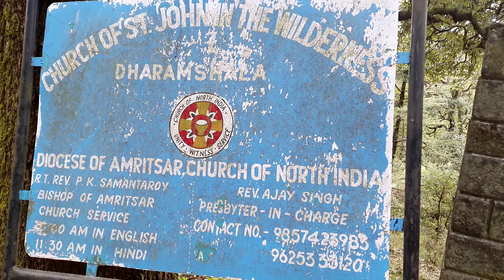EXPLORING TIBETAN STREET FOOD | TIBETAN FOOD VLOGGER | MCLEODGANJ FOOD TOUR | NONVEG IN MCLEODGANJ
Trying the very delicious Meat & blood sausages which is very traditional Tibetan recipe usually made in Tibetan homes..